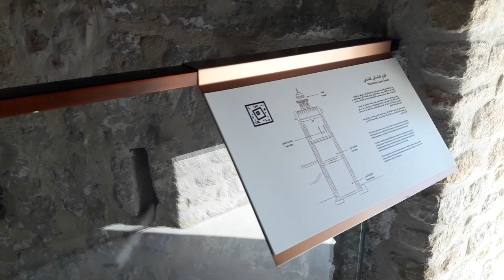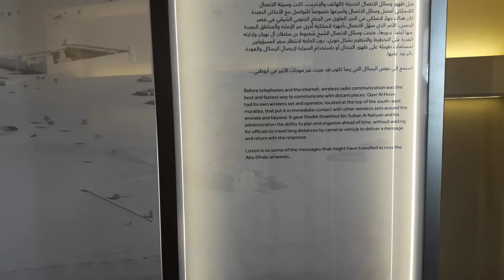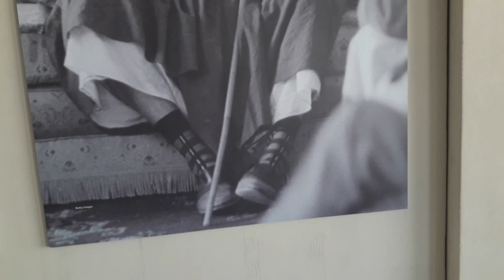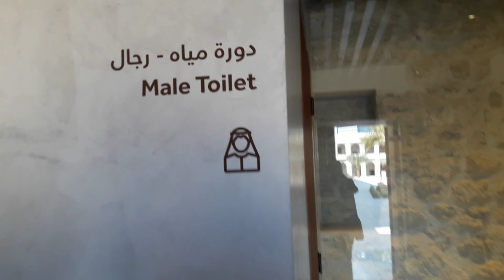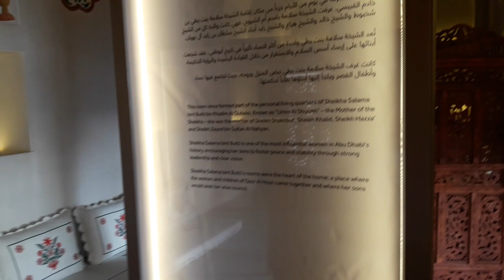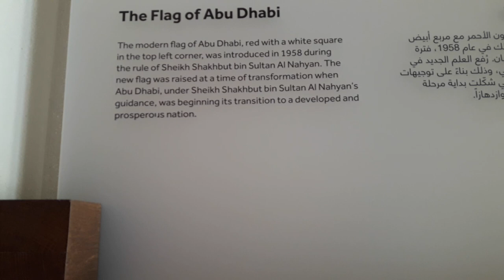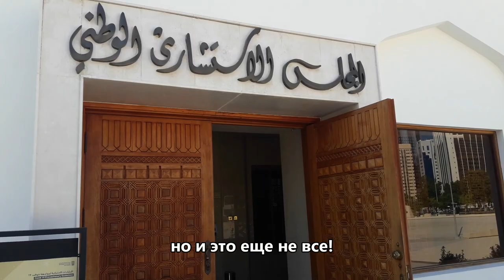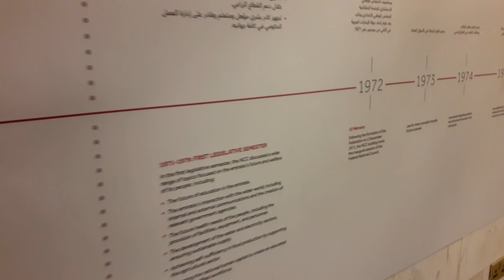ЗАМОК КАСР ЭЛЬ ХОСН/ПОЛНЫЙ ОБЗОР/ШЕЙХ ФУТБОЛИСТ/УКРАШЕНИЯ ШЕЙХОВ/ИСТОРИЯ.ЧАСТЬ 2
А вот и вторая часть, где гуляем уже конктерно по замку и в башнях. Одна из башен, кстати, изображена на купюре в 1000 дирхам, это 270 долларов. Покажу эту купюру. А также украшения шейх и шейхов, платья, ткани, комнату кофе и узнаем кто из сыновей шейха играл в первой футбольной команде. А в туалете Замка почитаем просто жизненно важную информацию!